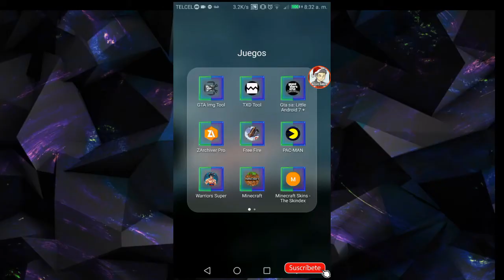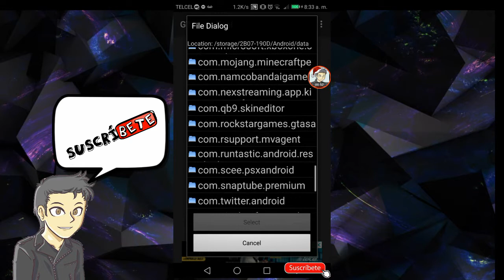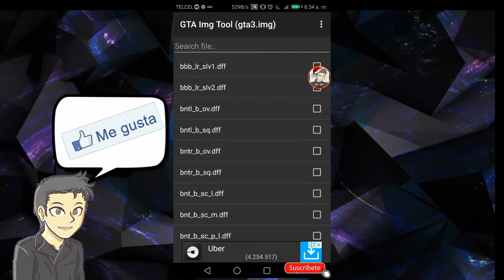Como instalar autos y armas solo DFF en GTA San Andrés Android (JustinGaming)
Que tal youtuberos hoy les traigo un tutorial de como instalar autos solo dff, espero que hayan disfrutado el video.